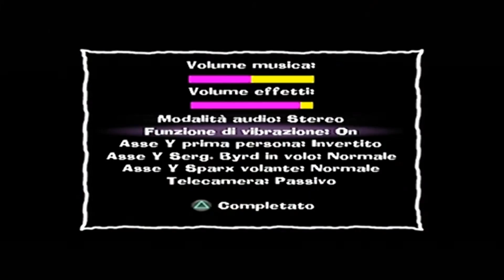Spyro: A Hero's Tail Walkthrough ITA Parte 4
Gli insegnamenti degli Anziani sono utilissimi.

Livelli in questa parte: Palude di Croccolandia (Seconda parte)